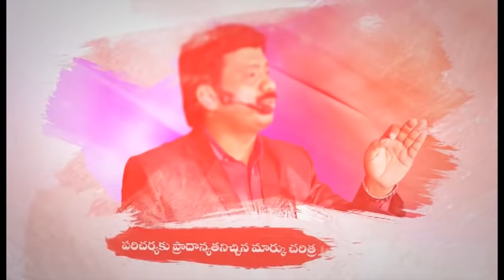మీ పిల్లలకు ఇవ్వవలసినవి ఏవి ? Wonderful Message LIVE | Dr.Upendar Message | BIBLE WORLD | BOUI